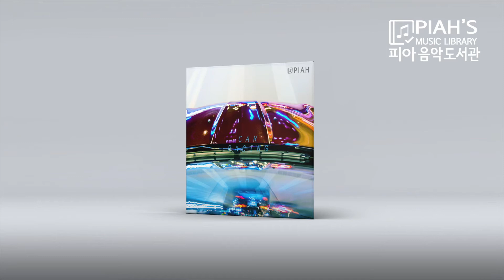자동차 경주의 긴박함이 담겨 있는 음악 / 피아음악도서관 6번째 앨범 ‘자동차 경주 Car racing’ / At the Corner 코너에서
가끔 F1의 경기 영상을 보게된다. 엄청난 속도속에 경쟁하는 자동차들과 그 숨막히는 경주를 준비하는 사람들.
트랙을 가득 채운 요란한 엔진 소리, 카운트 다운이 시작되었다. 과연 누가 승자가 될 것인가?자동차 경주가 있는 하루의 시간흐름을 음악으로 표현하였다.

[수록곡]
1. Count Down 카운트 다운
2. Tire Track 타이어 자국
3. Burning Desire to Win 이겨야해
4. Racing 경주
5. At the Corner 코너에서
6. The Auto Mechanic 정비사
7. The Wally 월리
8. After the Rally 경주가 끝난후
9. Empty Track 텅빈 트랙

SNS에서 해시태그 피아음악도서관 Piahmusic 으로 검색하고 팔로우 해주세요.새로운 앨범소식을 먼저 들으실 수 있습니다.